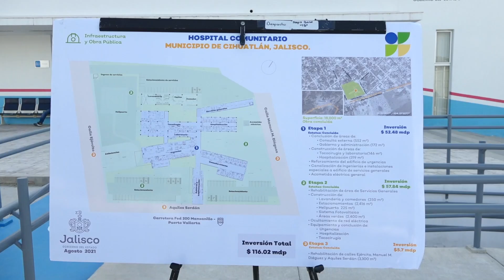Recorrido de trabajo en Cihuatlán | Inauguración del humedal y hospital comunitario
Hoy en Cihuatlán, además del arranque de operaciones del hospital comunitario, inauguramos, junto con Arca Continental, el humedal Coca Cola para dar agua limpia a la región, una muestra de un compromiso en común por nuestro medio ambiente y con el futuro de México. Ve los detalles